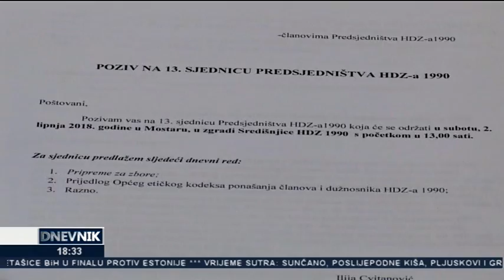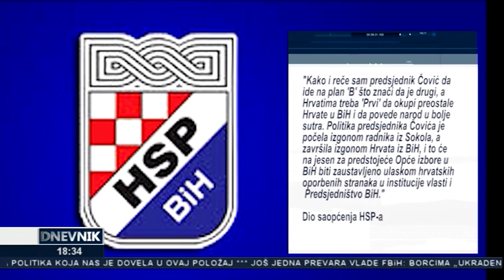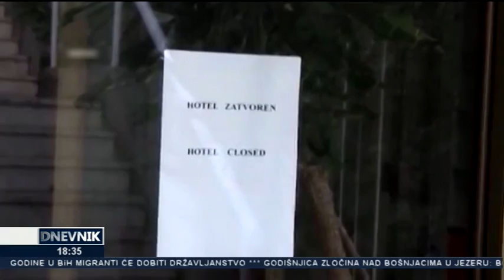Dnevnik TV Alfa (02.06.2018.)